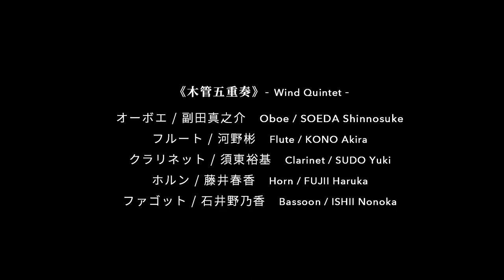「文化の杜の音めぐり2021」 1/6 上野の森美術館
「文化の杜の音めぐり2021」
［上野の森美術館］画業30周年記念　笹倉鉄平展―心やすらぐ光の情景―
【曲目】
ドビュッシー：小組曲より　1．小舟にて
ドビュッシー：小組曲より　2．行列
ドビュッシー：小組曲より　4．バレエ

【演奏】
木管五重奏
オーボエ：副田真之介
フルート：河野彬
クラリネット：須東裕基
ホルン：藤井春香
ファゴット：石井野乃香

「Around the UENO PARK with Music 2021」
［The Ueno Royal museum］ TEPPEI SASAKURA EXHIBITION / PEACEFUL MOMENTS
【Program】
DEBUSSY：Petite Suite- I. En bateau
DEBUSSY：Petite Suite -II. Cortege
DEBUSSY：Petite Suite -IV. Ballet

【Player】
Wind Quintet
Oboe：SOEDA Shinnosuke
Flute：KONO Akira
Clarinet：SUDO Yuki
Horn：FUJII Haruka
Bassoon：ISHII Nonoka

参加文化施設：東京国立博物館、国立科学博物館、東京都美術館、東京文化会館、上野の森美術館、旧東京音楽学校奏楽堂
主催：上野文化の杜新構想実行委員会、公益財団法人東京都歴史文化財団 アーツカウンシル東京
制作協力：公益財団法人東京都歴史文化財団 東京文化会館

Participation: Tokyo National Museum / National Museum of Nature and Science / Tokyo Metropolitan Art Museum / Tokyo Bunka Kaikan / The Ueno Royal museum / Sogakudo of the Former Tokyo Music School
Organizers: Implementation Committee for New Concept “Ueno, a Global Capital of Culture”; Arts Council Tokyo (Tokyo Metropolitan Foundation for History and Culture)
Cooperation: Tokyo Bunka Kaikan (Tokyo Metropolitan Foundation for History and Culture)

本事業は令和2年度文化庁国際文化芸術発信拠点形成事業です。

監督・撮影：平野絢士
撮影：山倉一樹・清水健太
マネジメント：平野千穂
ナレーション：高山ゆかり
アートディレクション： 小島沙織＋島田耕希（SHIMA ART&DESIGN STUDIO）
イラストレーション：宮川海奈

Direction and Cinematography：HIRANO Kenji
Cinematography：YAMAKURA Kazuki・SHIMIZU Kenta
Management：HIRANO Chiho
Narration：YUKARI Takayama
Art Direction：COJIMA Saori + SHIMADA Koki（SHIMA ART&DESIGN STUDIO）
Illustration：MIYAKAWA Mina